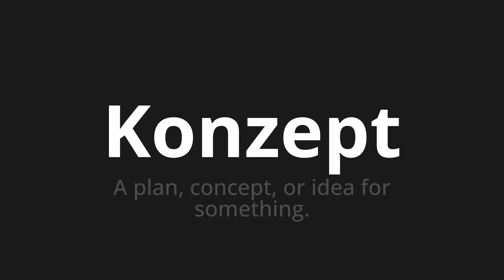How to pronounce Konzept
Master the Pronunciation of 'Konzept which means concept' - which means : A plan, concept, or idea for something. 📝 with @PronunciationGerman 🎓🗣️ - [Your Guide to German]

Learn to pronounce 'Konzept' perfectly in German with our easy and engaging tutorial by @PronunciationGerman! 📖📽️ In this comprehensive video, we provide you with native speaker examples 🗣️👂 and phonetic breakdowns 🎵 to ensure you get the pronunciation just right.

How to say concept in German